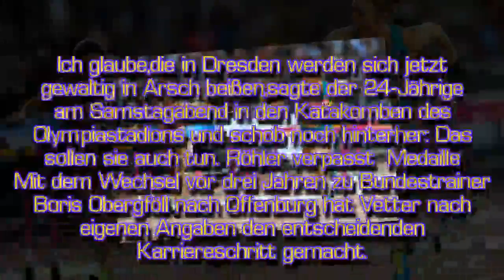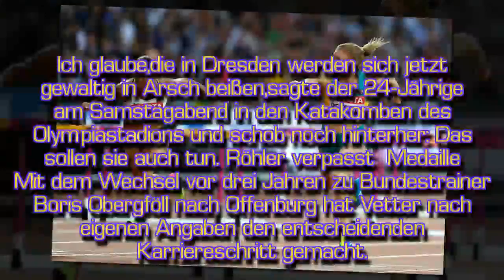Leichtathletik-WM: Vetter, Freimuth, Kazmirek und Dutkiewicz sorgen für Medaillenregen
Medaillenträchtiger Samstag für die deutsche Leichtathletik-Mannschaft bei der WM. Nachdem eine Woche lang nur die Silbermedaille von Siebenkämpferin Carolin Schäger zu Buche stand, sorgten die deutschen Athleten am vorletzten WM-Tag für einmal Gold, einmal Silber und zweimal Bronze.
Jeder glücklich FUN!